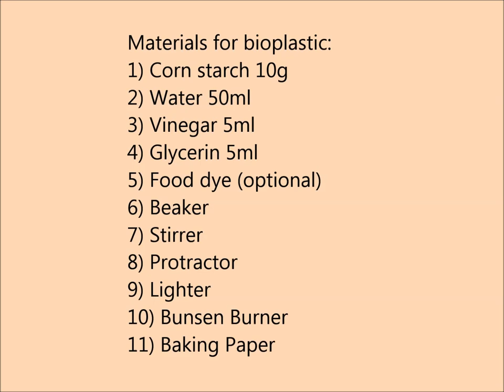ALP project - Bio-plastic from corn starch and vinegar